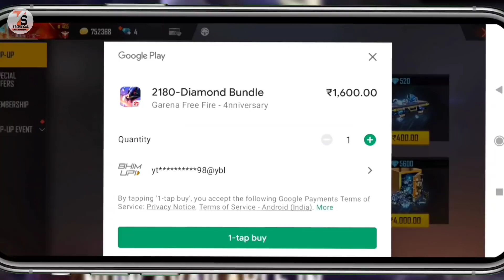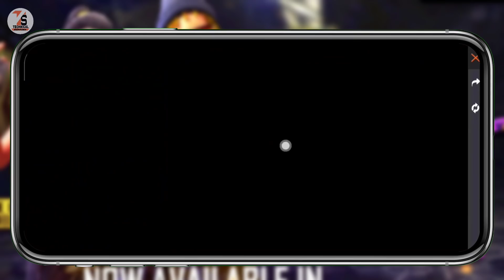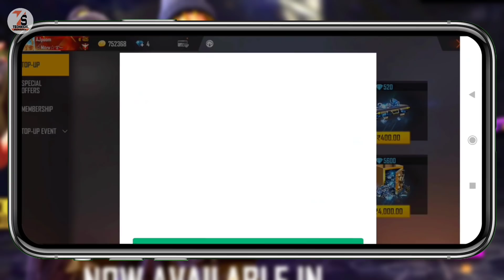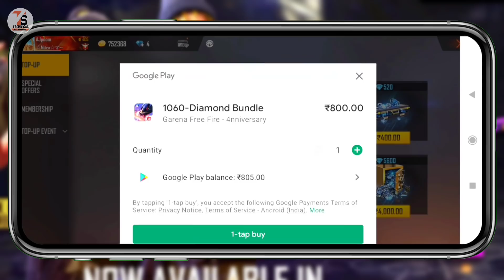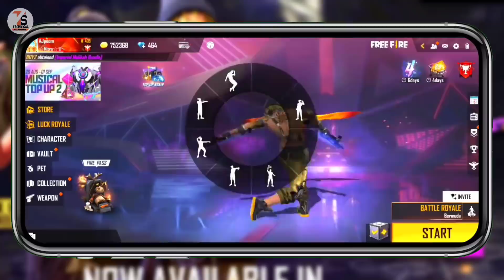Free Fire Rapper Wish Event Total Cost Diamond | I Gifted Rapper Wish Event To My Subscriber id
✅✅-ABOUT_THIS_VIDEO-✅✅
 Dosto Free Fire me Rapper wish Event Full Complete Karne Ke Liya Aapke Pass Kitna Diamond Hona chahiye aj ke Is Video Par Mai Aap Logoko Dikhaunga..

Free Fire Rapper Wish Event Total Cost Diamond ? I Gifted Rapper Wish Event To My Subscriber free fire id ?
🎥______👇VIDEO LINKS👇_______🎥

👁‍🗨👁‍🗨______FLOW ME _____👁‍🗨👁‍🗨

Friends🙋🏻‍♂️ On This Channel◀️ You Will Find Various Types Of Tech Videos📽️ ।।
Which Can Be Explained To You Very Easily🗣️ ।। You Will Get More Videos Related To The Game☝️ ।। You Will Find Many Types Of Videos On How To Do🤷🏻‍♂️ Better And Better Tech Videos🎥

🔍🔍____Your Querie____🔍🔍
1. Free Fire Rapper Wish Event Total Cost Diamond
3. Rapper Bundle Free Fire Total Kitna Diamond lagega
4. free fire m1887 gun skin new event
5. free fire new event today
6. free fire new bundle event
7. free fire rapper bundle
8. free fire rapper wish
9. rapper wish free fire
10. rapper wish free fire total kitna Diamond lagega
11. M1887 New Gun Skin Free Fire